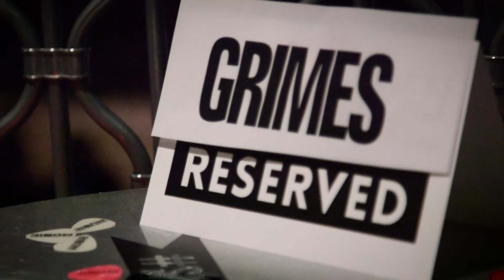GRIMES | Live in Brooklyn + 2015 Interview | SM Music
Steve Madden Music presented a sold out show with Canadian singer-songwriter/record producer/music video director, Grimes at Brooklyn's Music Hall of Williamsburg in November 2015.

Grimes performed tracks from her most recent album, 'Art Angels' in front of over 600 die hard fans who got to hear some of the songs from the album for the first time as well as the hits that she is known for.

4AD recording artist Claire Boucher, aka Grimes, who was born and raised in Vancouver BC, released her fourth studio album 'Art Angels' back in November 2015 and has been receiving critical acclaim from major publications around the world ever since.

After Claire moved to Los Angeles, she wrote and recorded 'Art Angels' in her home studio entirely as a solo endeavor and aside from Claire's signature falsetto tone, the album features her branching out and playing piano, guitar and violin on various tracks.

'Art Angels' has reached the #1 spot on Billboard's US Top Alternative Albums & #2 on the US Independent Album charts.